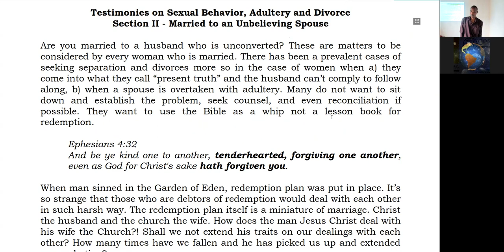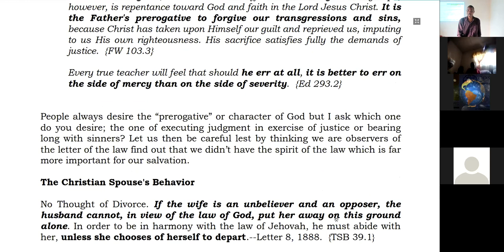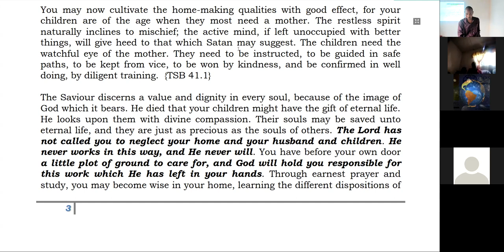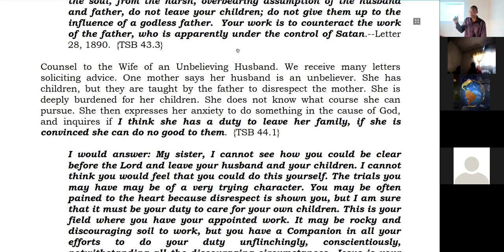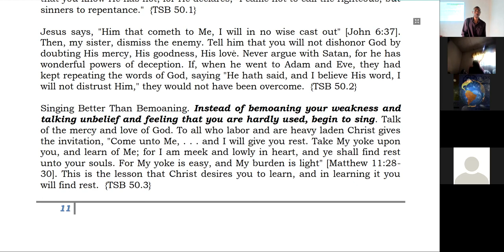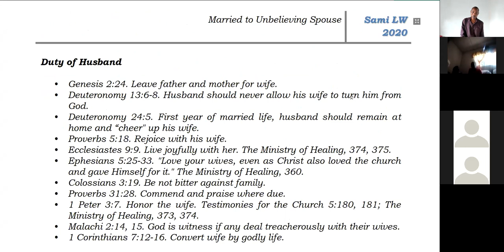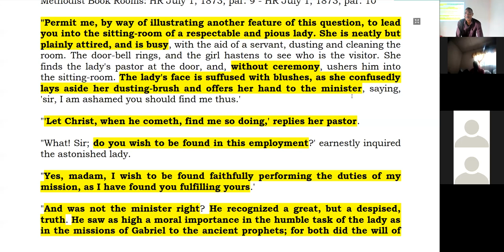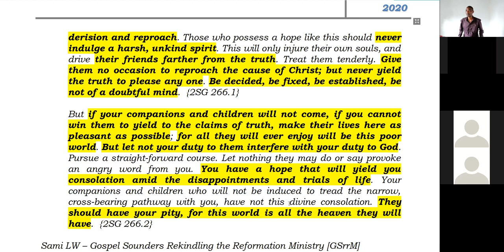10. Dealing with Family Issues and Understanding our Roles by Sami Wilberforce